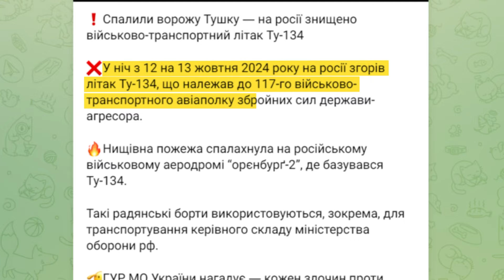🔥 КАТАСТРОФА В ОРЕНБУРЗІ! Ворожа ТЕХНІКА росіян ПАЛАЄ! Як це вплине на ситуацію на фронті?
На військовому аеродромі "Оренбург-2" знищили ворожий військово-транспортний літак Ту-134! Про це повідомляє Головне Управління Розвідки України. Як це вплине на ситуацію на фронті? Детальніше у сюжеті.